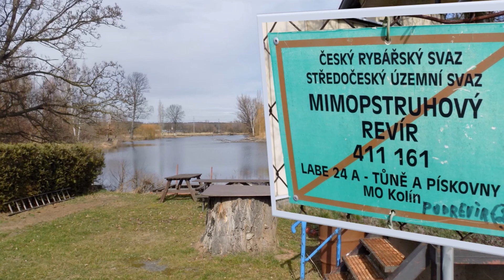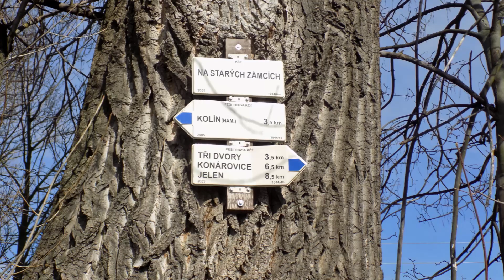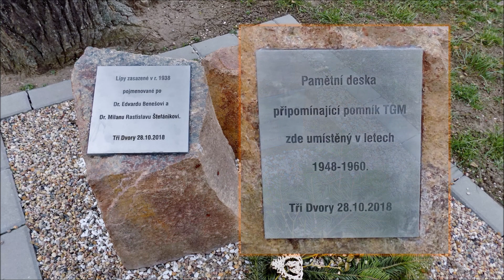Procházka Kolín - Tři Dvory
Vhodný popis by byl asi: Smutná příroda u Labe